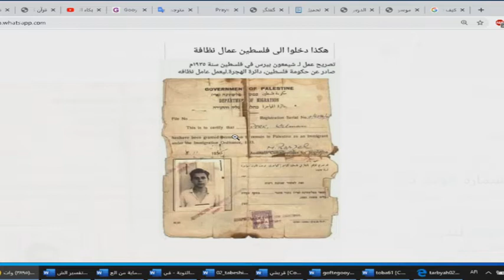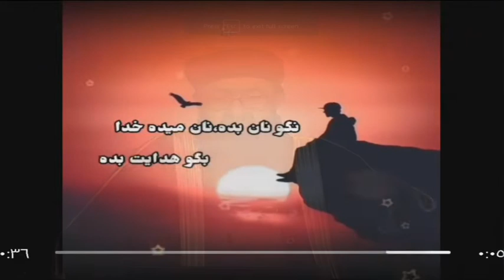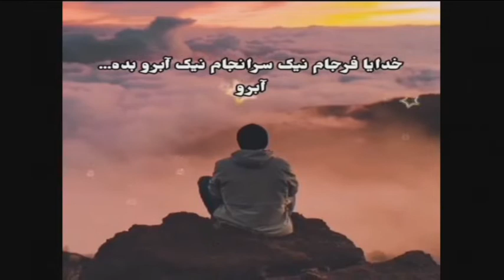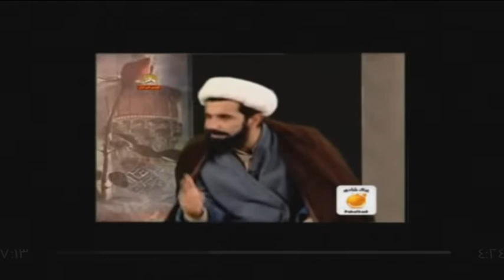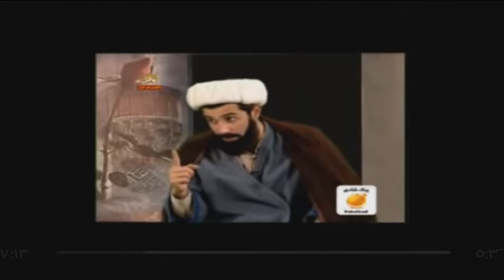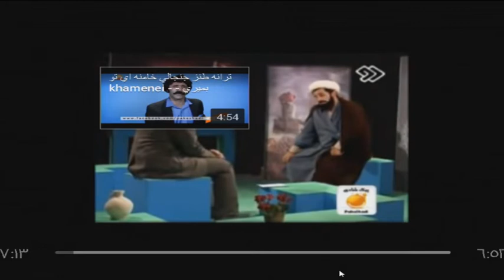CH1 04 05 2020 16 14 40 036